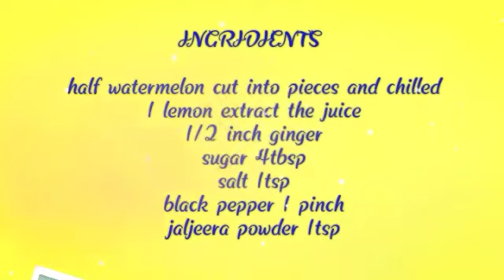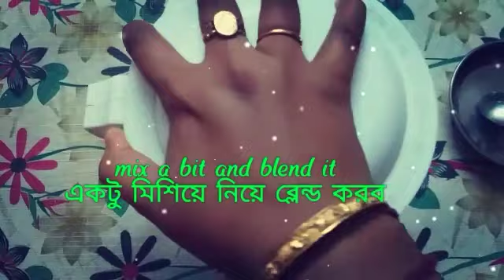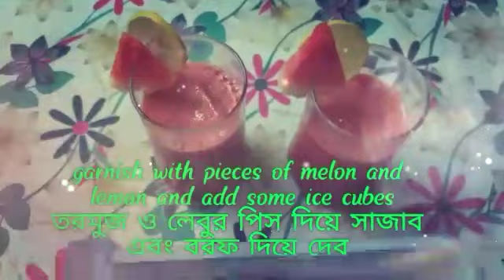Watermelon coolers#* cool drinks in hot summer♡তরমুজের শরবত #*গরম থেকে রেহাই, ঠান্ডা ঠান্ডা শরবত #*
Tina'r Rannabanna presents another recipe for cooling the summers..
Watermelon is good for health, keeps you cool.. today i present another way to have watermelon.
"Watermelon cooler"
Healthy tasty and stylish drinks
Stay cool and enjoy the summer

You can check my other recipes